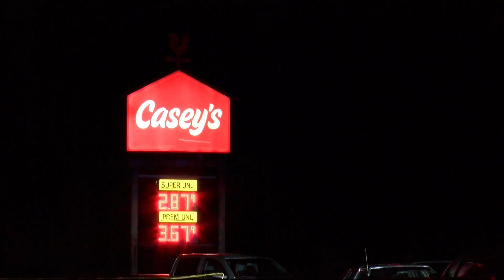Suspect in eastern Iowa deputy’s shooting arrested after manhunt